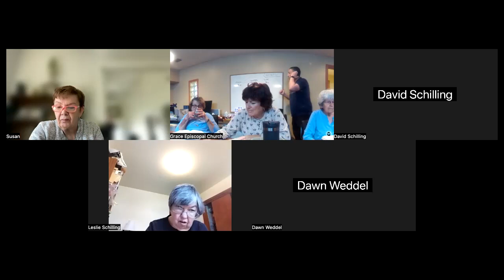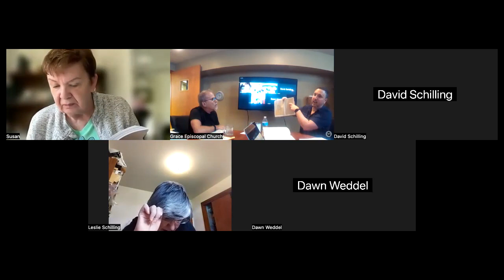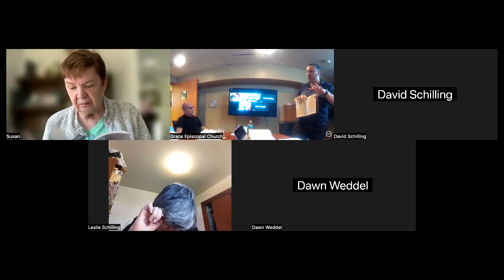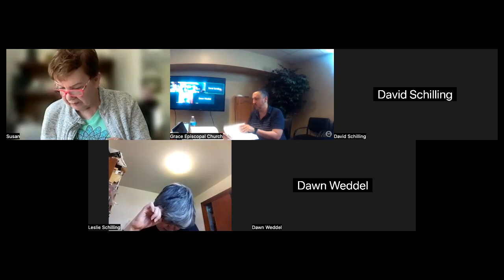Bible Study • Matthew • April 12, 2023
Bible Study
Matthew Chapter 2 & 3